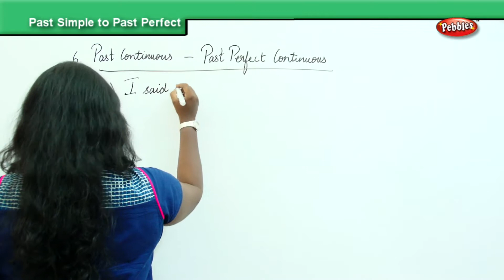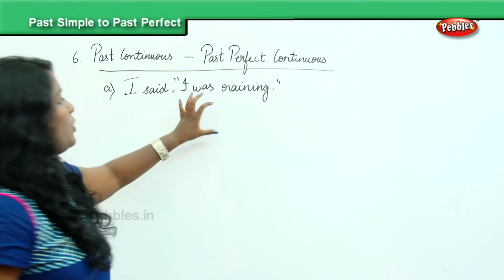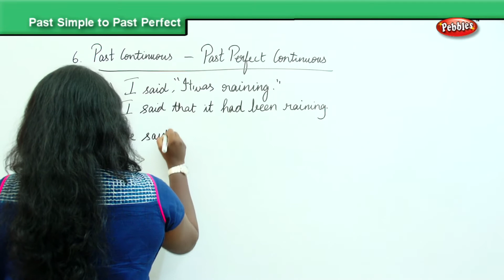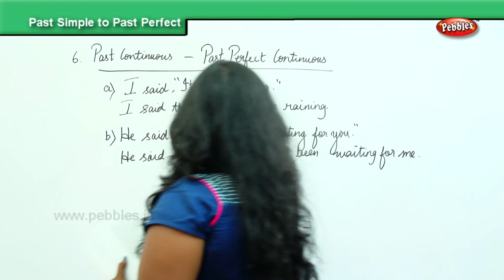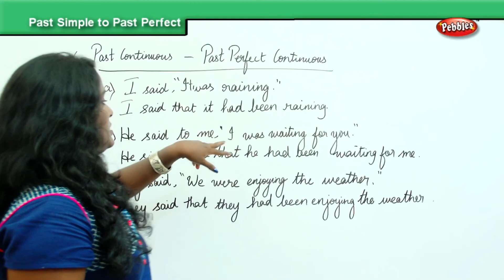English Competitive Exams | Past continuous to past perfect continuous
English Competitive Exams | Transformation of sentence Exercise | English Grammar for all Competitive Exams

English for competitive Exams : SSC, Bank PO, Bank Clerical, UPSC, CSAT, Railway Recruitment Boards, BPSC, UPPSC, WBCS, APPSC, TSPSC & Other State Public Service Commission Examinations